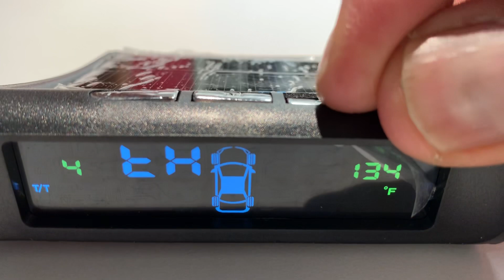Broken right button TPMS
Bought on eBay took 3 weeks to reach USA. Defective right button. Unable to brighten screen with broken right button or change parameters.